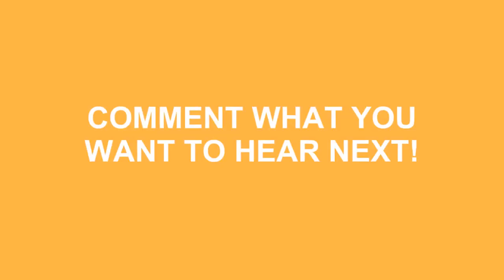How To Pronounce Hermione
Do you want to look cool? Great! Learn how to say How To Pronounce Hermione correctly with Speak Much How To Pronounce videos.